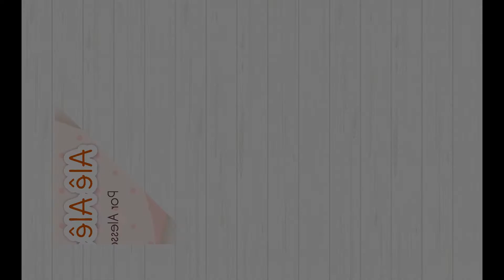Como aplicar cachinhos de lã em bonecas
Tutorial de como aplicar cabelo de lã cacheado para bonecas de forma simples e sem segredos.

Projetos, materiais e produtos na nossa loja virtual.

**Todas as músicas que estão neste vídeo são do e são isentas de direitos autorais.**